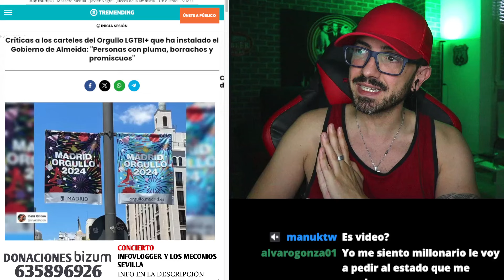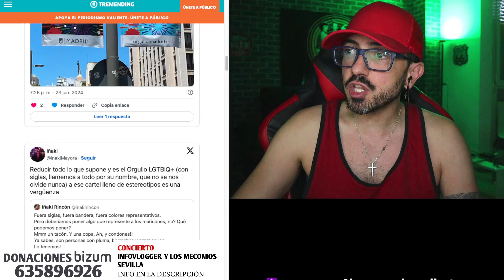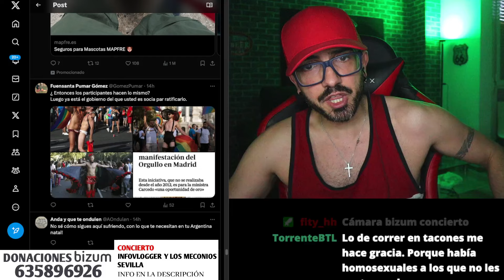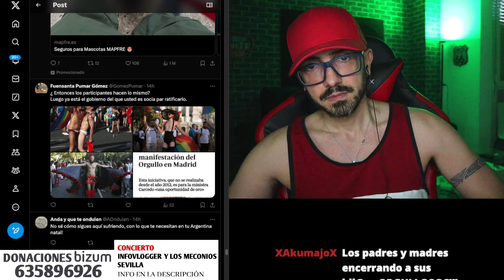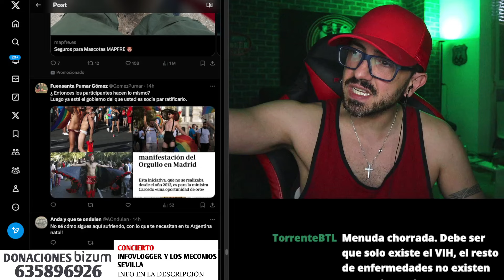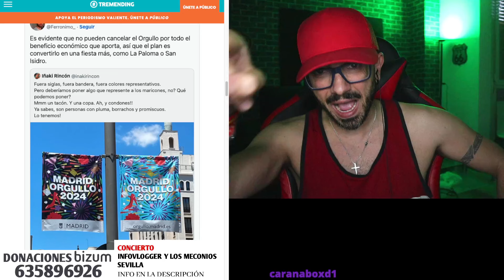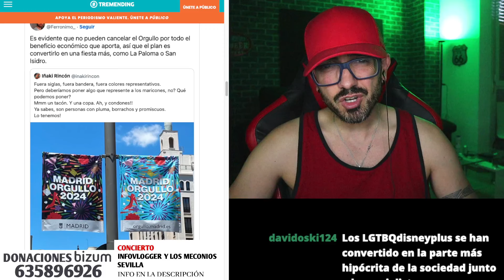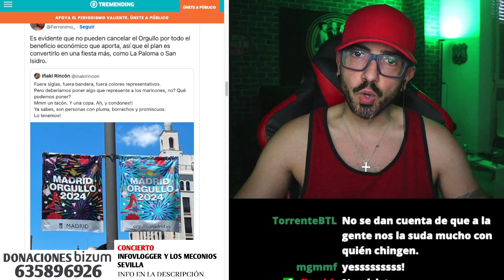EL COLECTIVO LGTBl ENFURECE POR ESTE CARTEL DEL ORGULLO / InfoVlogger LIVE